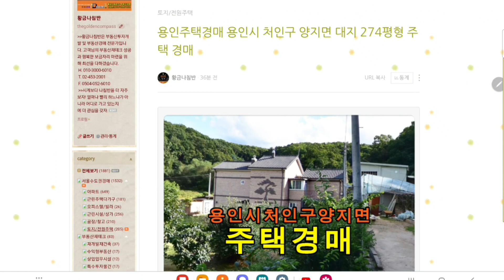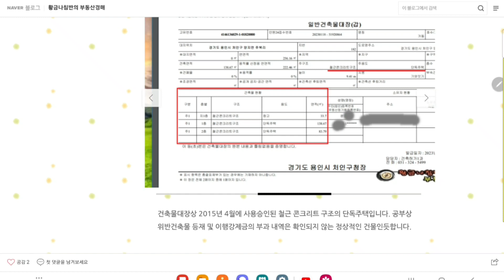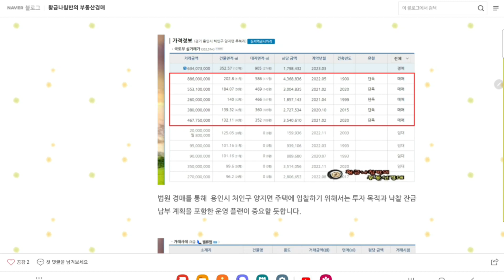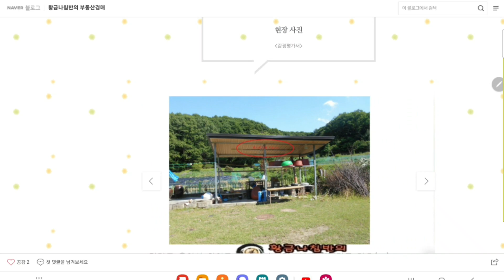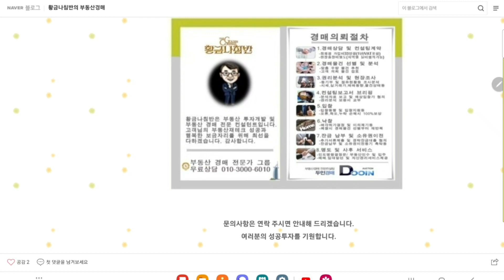경기 용인시 처인구 양지면 대지 274평형 주택 경매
2차 입찰일 2023년 3월 7일

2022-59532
1회 유찰 / 감정가 대비 70%
2차 최저가 6억 3408만 원
입찰보증금 6341만 원
2차 입찰일 2023년 3월 7일
2차 유찰시
3차 최저가 4억 4386만 원
3차 입찰일 2023년 4월 6일